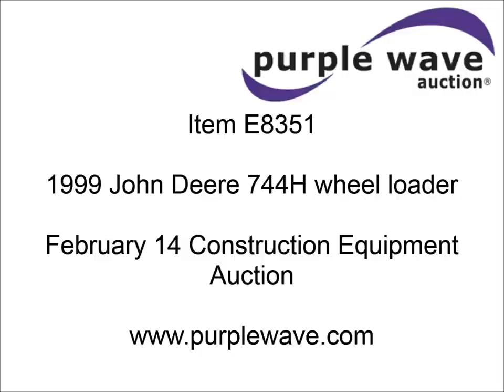1999 John Deere 744H wheel loader for sale | sold at auction February 14, 2013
1999 John Deere 744H wheel loader
4,513 hours on meter
In use, additional hours will be on meter
John Deere 6125A turbo diesel engine
283 HP
Four speed powershift transmission
Enclosed cab
AC and heat
Suspension seat
Tilt steering wheel
Locking differential
Ride control
Joystick loader controls
Work lights
Front and rear windshield wiper
5 cu. yd. bucket
Bolt-on edge
10&#039;5" max dump height
26.5R25 tires
51,590 lbs. base operating weight
$6,000 spent in rebuilding the center articulating joint fewer than 10 hours ago
Third owner
Serial DW744HX573206

It was located in Newkirk, OK, and we sold it to the highest bidder for $60,500.